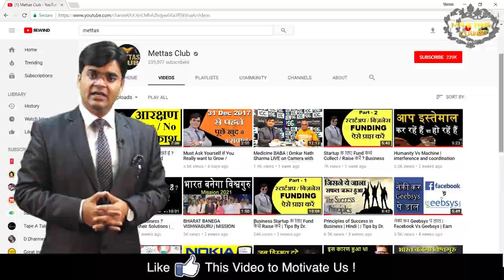Bitcoin | Is it safe to Buy as Investment ! Making Money Idea in India | Dr. Amit Maheshwari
In this video, Dr. Amit Maheshwari describing
 "What is Bitcoin and How it work's & how to sale and purchase with Bitcoin. and also he describes how is it safe to buy as an investment".

Bitcoin is a cryptocurrency or virtual currency and worldwide payment system. Bitcoin | The Magical Currency. Bitcoin is a digital currency created in 2009. It follows the ideas set out in a white paper by the mysterious Satoshi Nakamoto. Mouka ya Dhokha.

The actual value or price of bitcoin is changing rapidly and is determined only at the time of exchange.

How to buy and sell bitcoin in India. Bitcoin investment process in Hindi.